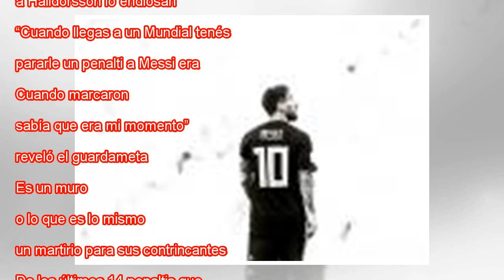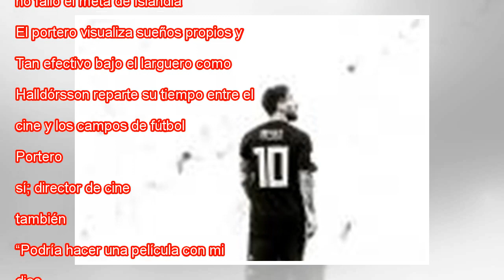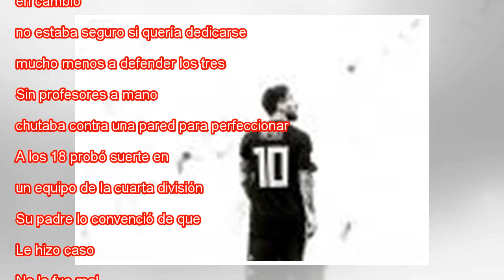Halldórsson, el verdugo de Messi que vive entre badajos y goles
Ampliar foto Messi falla el penalti ante Islandia. Matthias Hangst Getty Images De un lado, uno de los mejores jugadores de la historia del fútbol, ganador de cinco Balones de Oro, estrella del Barcelona. Del otro, el portero de la debutante Islandia...